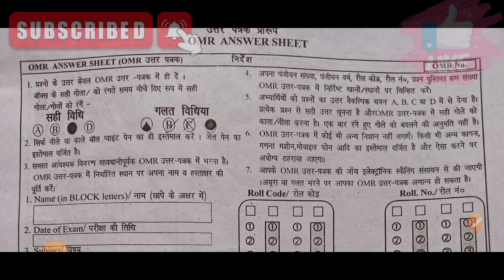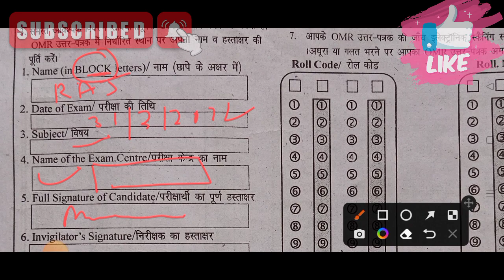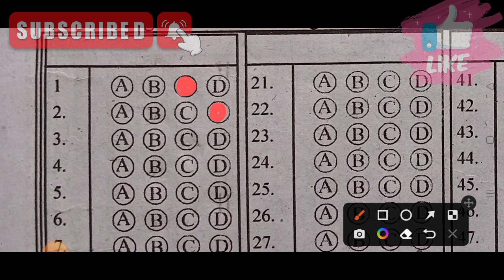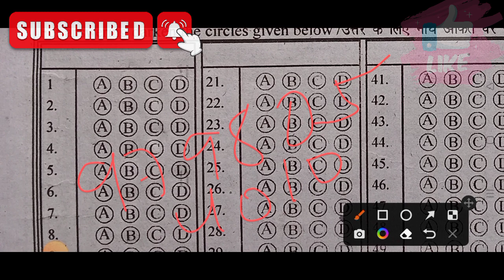कैसे होता है OMR पर परीक्षा || omr pe exam kaise de || Omr sheet exam tutorial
1. Playlist Class 1

2. Playlist Class 2

3. Playlist Class 3

4. Playlist Class 4

5. Playlist Class 5

6. Playlist Class 6

7. Playlist Class 7

8. Playlist Class 8

9. Playlist Class 9

10. Playlist Class 10

11. Playlist Class 11

12. Playlist Class 12